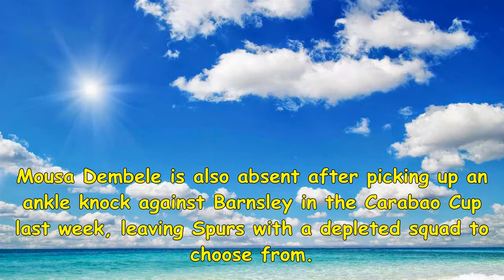Eriksen and dembele ruled out of champions league clash